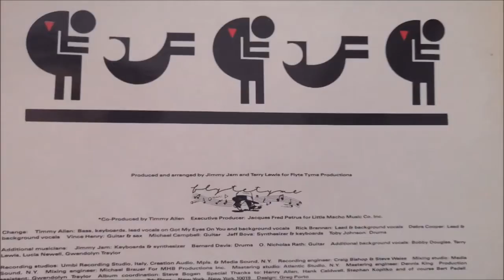CHANGE.CHANGE OF HEART